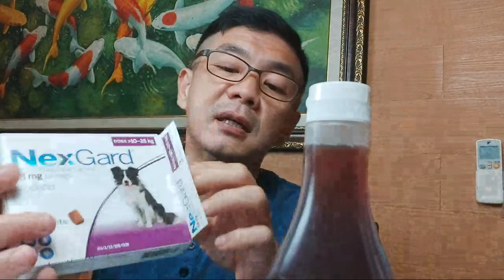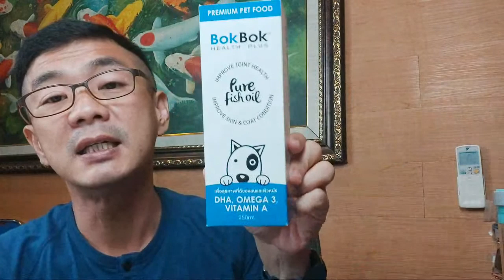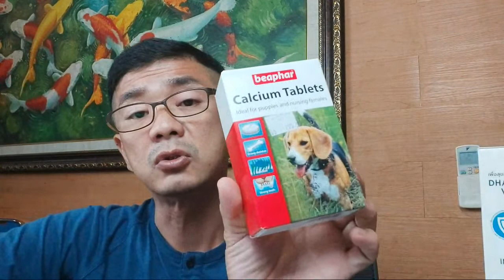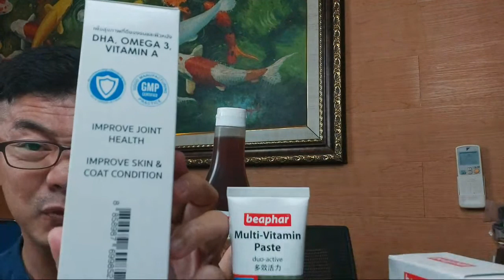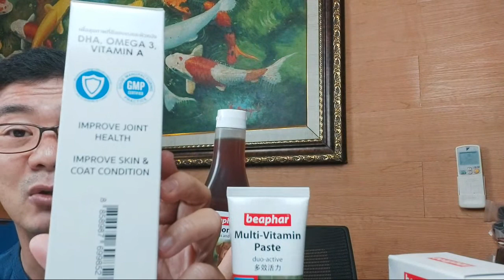Vitamin Anjing Anda Apa Aja?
Yuk ngobrolin soal vitamin anjing anda.